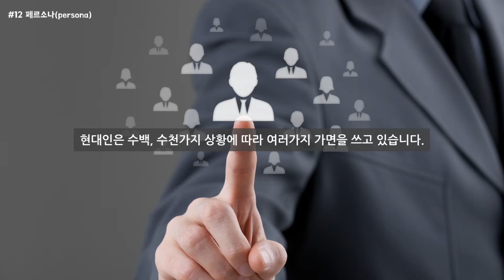미래용어사전 12_페르소나(persona)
#12 페르소나(persona)
"인간은 천개의 페르소나를 갖고 있고, 상황에 맞게 꺼내 쓴다."
                                                     - 칼 구스타프 융, 심리학자-

페르소나는 심리학에서 타인에게 비치는 외적 성격을 말합니다.

원래 페르소나는 배우들이 쓰던 가면을 일컫는 말이었는데,
심리학자 구스타프 융이 심리학에 차용하면서
상황에 따라 변화되는 개인의 심리와 모습을 지칭합니다.

현대인은 수백, 수천가지 상황에 따라 여러가지 가면을 쓰고 있습니다.
이를 멀티 페르소나 라고 말하고 있습니다.

* 이 영상은 과학기술진흥기금(과학기술정보통신부)및 복권기금(기획재정부)의 재원으로 한국과학창의재단의 지원을 받아 제작한 콘텐츠입니다.